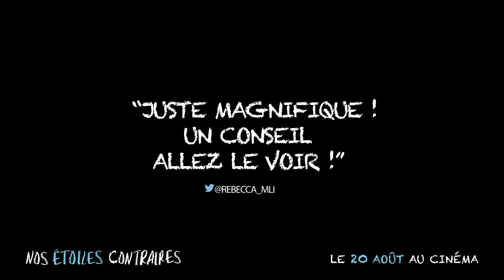NOS ÉTOILES CONTRAIRES - Tv Spot - VF / Français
Le 20 Aout au Cinéma !

Hazel Grace et Gus sont deux adolescents hors-normes, partageant un humour ravageur et le mépris des conventions. Leur relation est elle-même inhabituelle, étant donné qu'ils se sont rencontrés et sont tombés amoureux via un groupe de soutien pour les malades du cancer. NOS ETOILES CONTRAIRES, d'après le best-seller de John Green, nous entraîne dans une histoire d'amour folle, drôle et surtout pleine de vie.